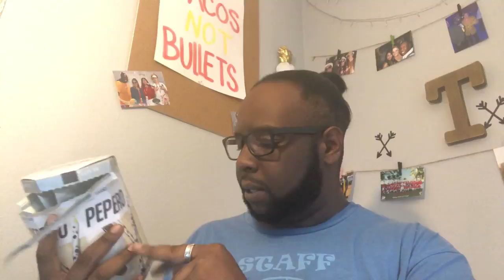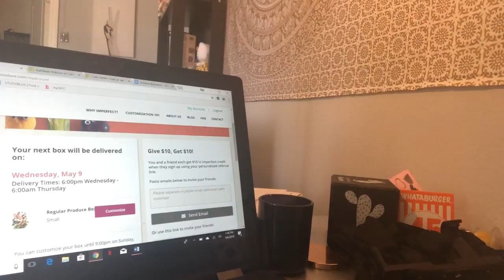I tried Korean snacks.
A couple days ago I was watching a video on FB. It was a SnackCrate. A crate full of snacks from Korea. So I thought wow I wanna try some of things. So I went to H-mart. H-mart is a Korean grocery store. I searched all over the store for two things. Milkis and Pepero.
 This week I also signed up for imperfect produce. I’m really excited about getting my first delivery from them.

If you’re interested in imperfect produce here is my link. You can get 10 bucks off your order and I’d also get 10 bucks off my next order.